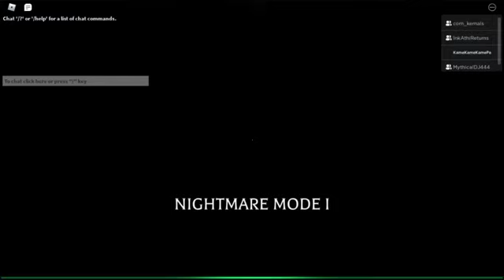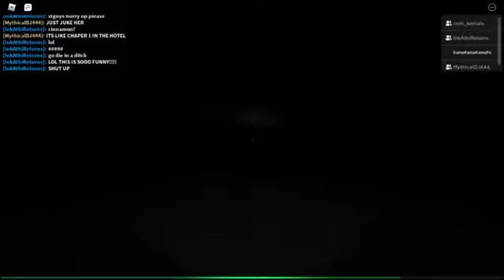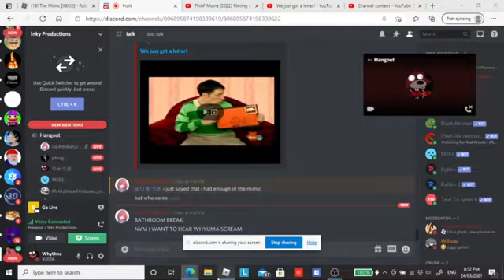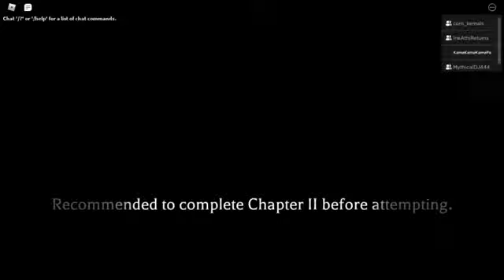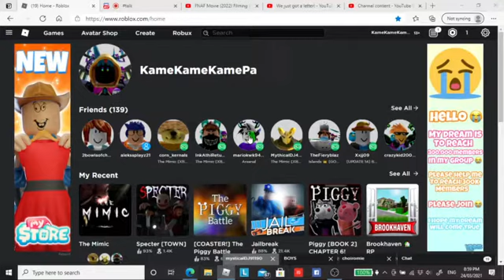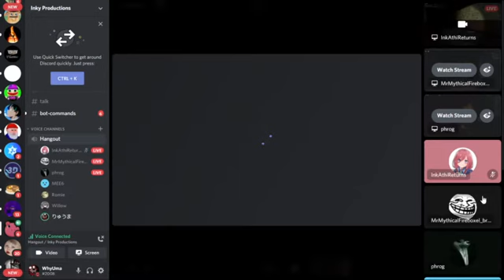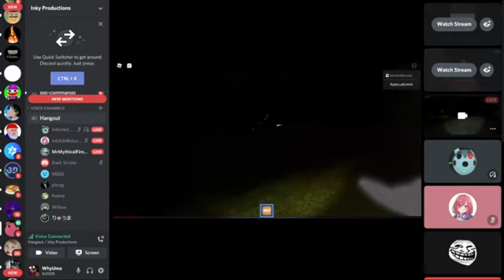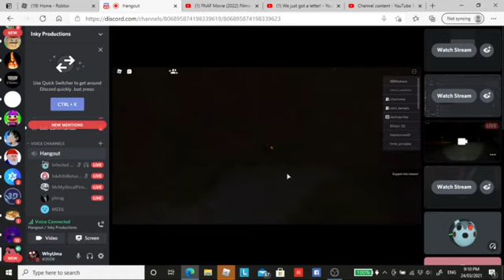WE ONLY GET ONE SHOT AT THIS AND WE... (The MIMIC NIGHTMARE MODE ft. Ink, cinnamon and etc)!!!!!!!;)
This was the most scared I've ever been, like literally watch the vid and the first part is just me SCREAMING with agony! OOF, talk about when I'm hyperventilating!